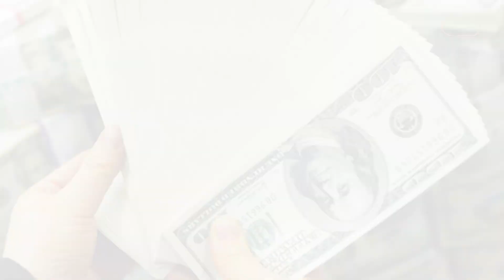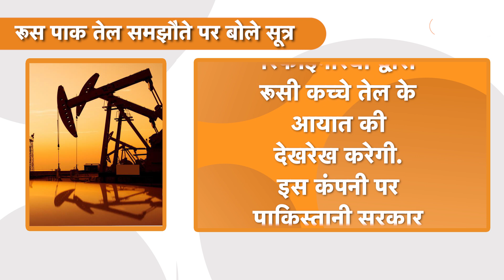Russia ने नहीं किया Pakistan पर भरोसा, Payment की सता रही चिंता !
पाकिस्तान में डॉलर की भारी किल्लत है जिसे देखते हुए उसे रूसी कच्चे तेल के भुगतान में भारी चुनौती होने वाली है. इससे पहले एक विदेशी कंपनी ने पाकिस्तान के रिफाइनरी को रूसी कच्चे तेल की खरीददारी की पेशकश की थी. लेकिन पाकिस्तानी बैंकों ने डॉलर की कमी को देखते हुए रूसी तेल के भुगतान से इनकार कर दिया था.